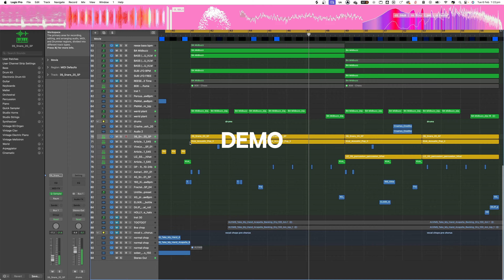the demo vs the final song